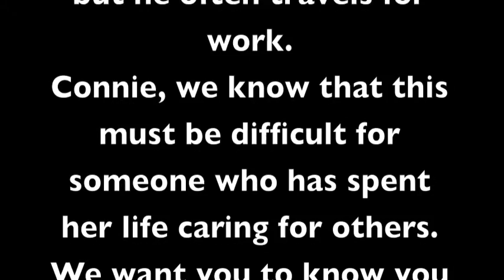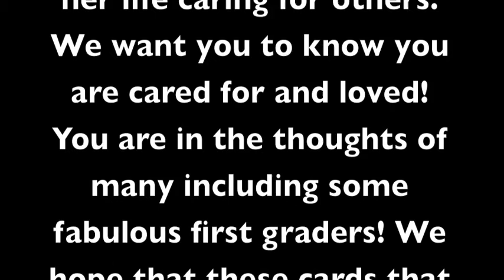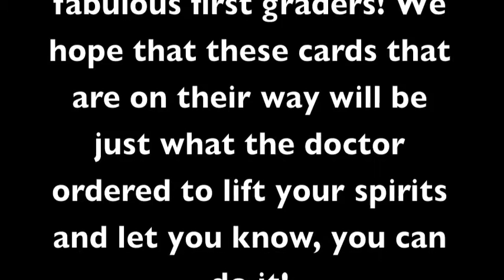Thoughtful Thursday Connie